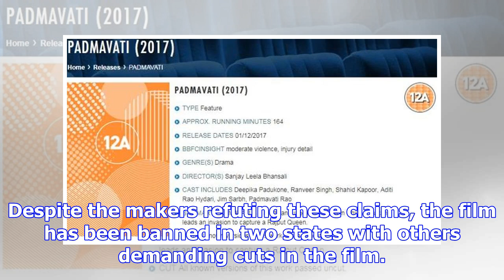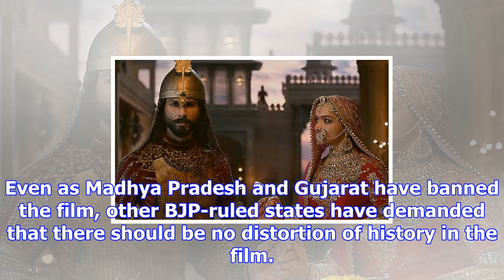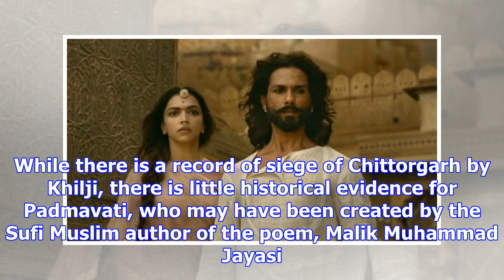Padmavati cleared for dec 1 release in britain, sc to hear plea for not releasing film outside india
The Supreme Court on Thursday agreed to hear a fresh plea seeking a direction to the makers of Padma...